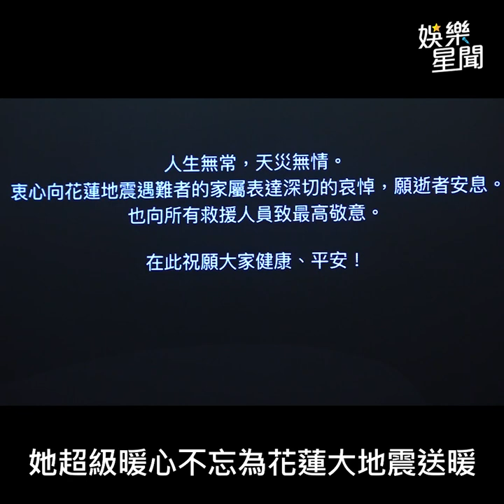梁詠琪 唱完小巨蛋突拋重磅喜訊 老公女兒都現身！鬆口好姊妹 徐若瑄 近況｜三立娛樂星聞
★訂閱【女孩要幹嘛】甜寵浪漫戲劇看到飽